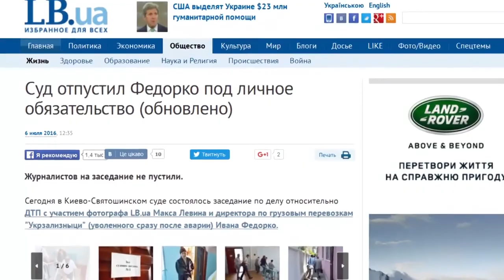Внедорожник повышенной опасности: еще один чиновник стал фигурантом громкого ДТП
Из 60 тыс. аварий на украинских дорогах в прошлом году в 10 тысячах случаев были виноваты чиновники, которые пьяными садились за руль. Практически всем им удается избежать наказания. Удастся ли это сделать главе отдела логистики и грузоперевозок "Укрзализныци" Ивану Федорко? Репортаж НВ